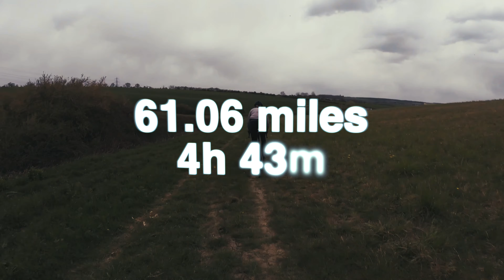61 Mile Gravel Ride With Peter - 03/05/21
Today's training ride was a mix of road and off-road. The ride may have been shorter, but the off-road sections made it feel significantly longer - it felt harder than the 101 road ride from last week!

The big ride (205 miles) to raise money for Alzheimer's Society is now less than 7 weeks away - at the moment, that sort of distance in a day is, quite frankly, scary!